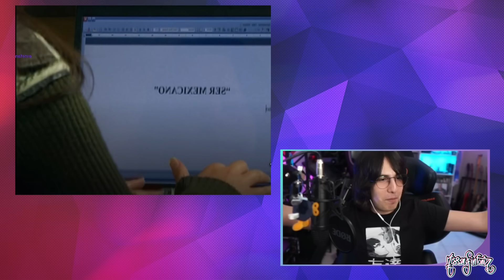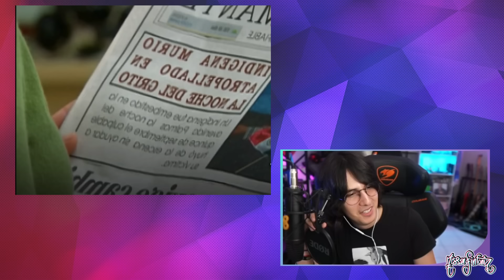[ La cruda ] Missasinfonia Analiza la Rosa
Todo anuncio que aparezca durante el video, no pertenece a este canal o MissaSinfonia. Usen bloqueador, que se vaya al diablo televisa.
Los tequieromucho ♥